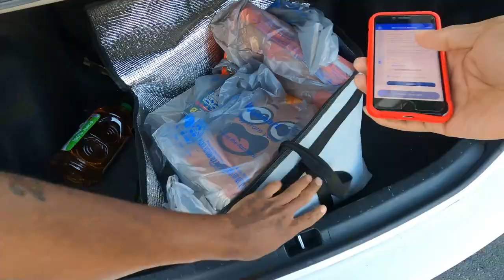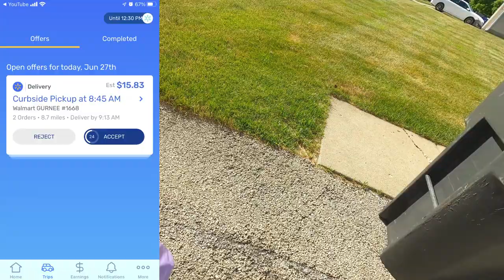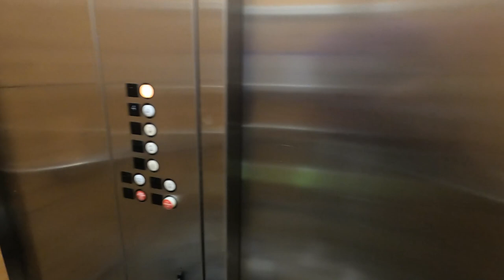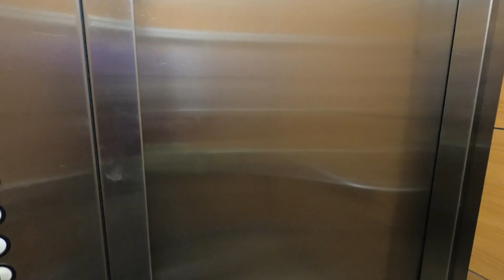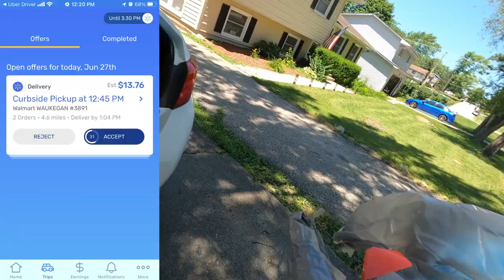How Long Do You Wait For An Order? Does The Time To Deliver Matter? Spark, InstaCart, DoorDash Tips